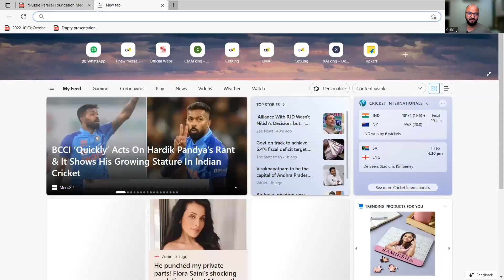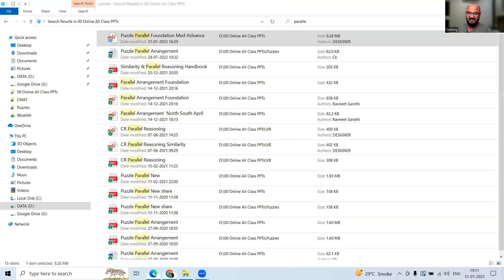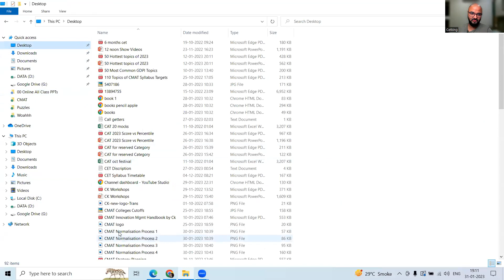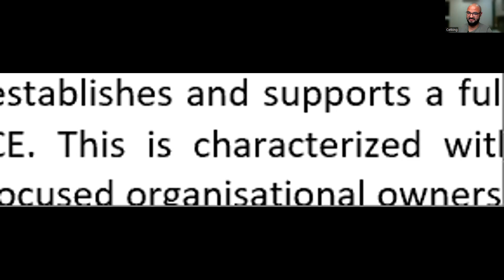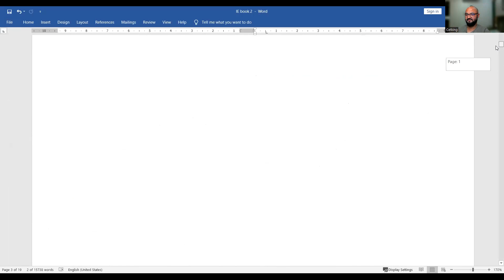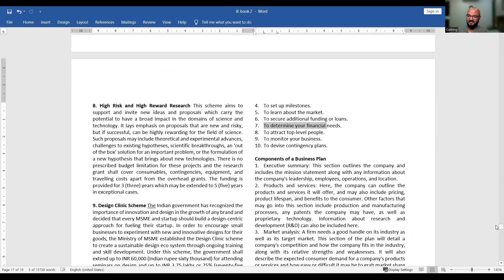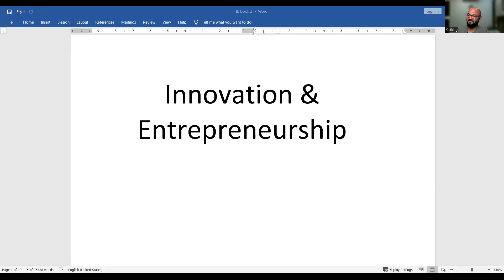CMAT ka date kab aayega!